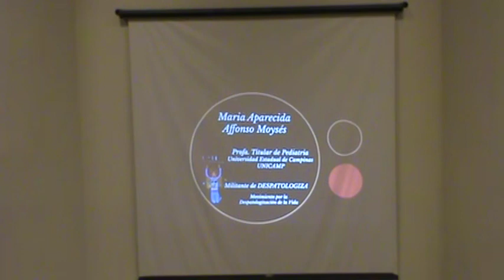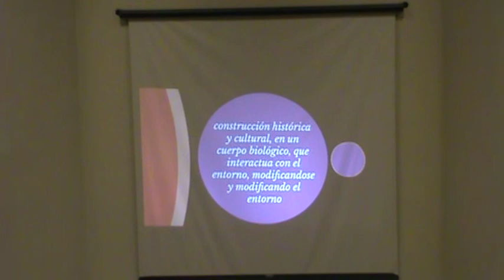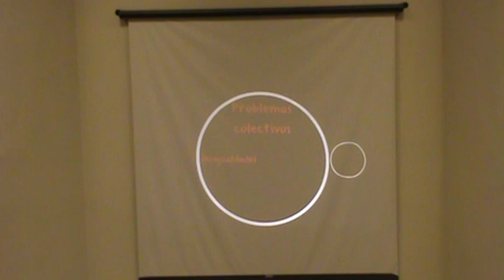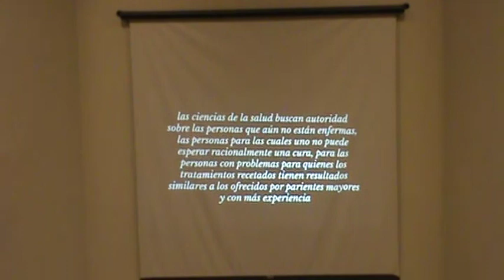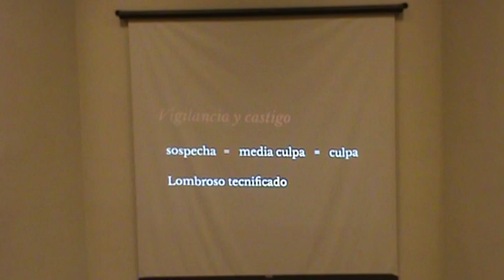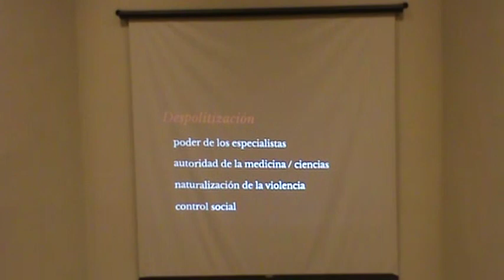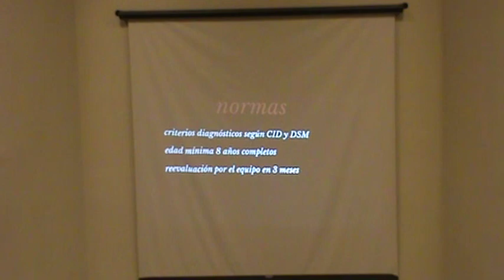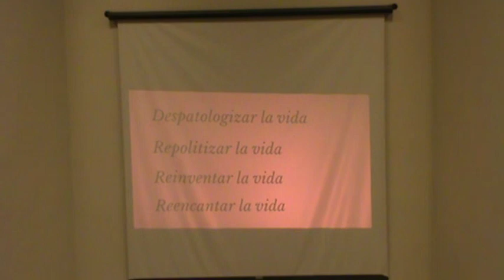La vida fuera de escena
Coordina: Prof. Dr. Gustavo Giachetto

Expone: Dra. María Aparecida Affonso Moysés, Prof. Pediatría, Facultad de Ciencias Médicas, Universidad Estatal de Campinas

El pasado Viernes 6 Septiembre se realizó el encuentro "SALUD MENTAL EN NIÑAS, NIÑOS Y ADOLESCENTES: Múltiples miradas para un abordaje integral", llevado a cabo en el Anfiteatro Dr. Mauricio Gajer del Centro Hospitalario Pereira Rossell.

El evento fue organizado por el Departamento de Pediatría y el Departamento de Farmacología y Terapéutica de la Facultad de Medicina de la Universidad de la República, el Comité de Farmacología y Terapéutica de la Sociedad Uruguaya de Pediatría, y el  Programa de problemáticas clínicas de la infancia y la adolescencia del Instituto de Psicología Clínica de la Facultad de Psicología. Universidad de la República.